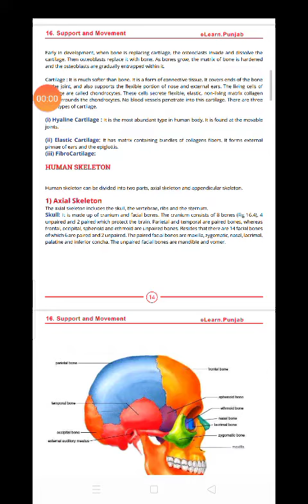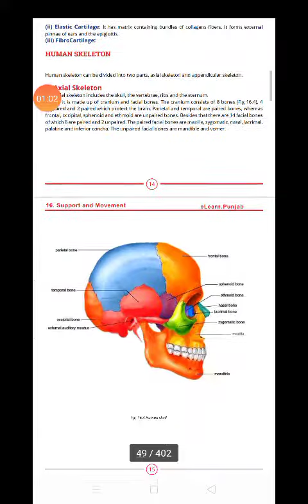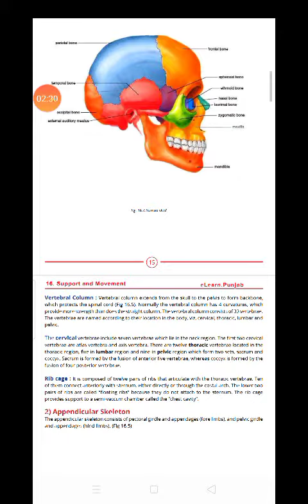Biology chapter 16, lecture#14